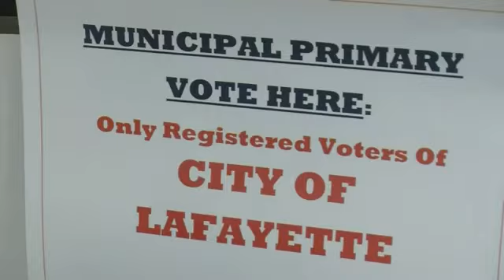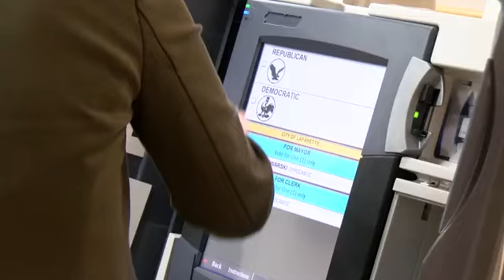Election Season & COVID-19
As election season approaches the Tippecanoe County Election Board is adopting new strategies. News 18 spoke with the Election Board Chairman about the impact COVID-19 could have on election season.